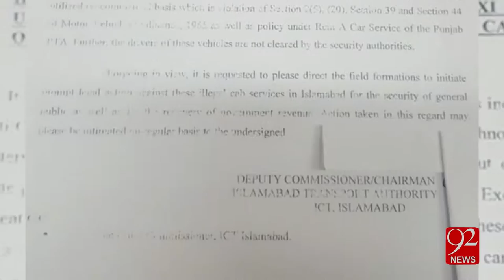Action launched against Careem, other cab services in Islamabad 3-02-2017 - 92NewsHD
Watch Action launched against Careem, other cab services in Islamabad 92NewsHD